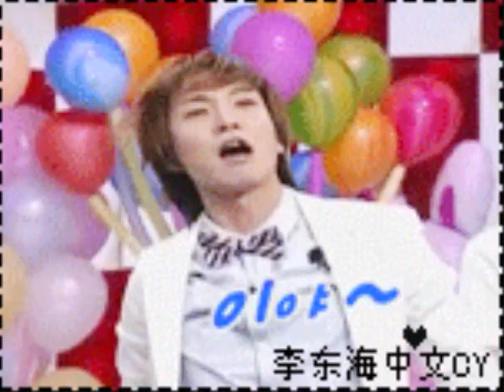Song for my angel 2 - Leeteuk - Park Jung Soo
It's Marry U [ Super Junior] and I'm Vietnamese- ELF.
Lyric:
hey boy , here's the song for you
I wonder is it Ok If I decide to love you for the rest of my life
And I don't even care about anyone's answer , cause I have my own answer from my heart.
Love doesn't need to be said, it's just a simple sound and that will touch my heart anytime and anywhere as long as I'm with you.
Like a dream , You came to my life and stay
For a while I just relize I'm in love
Would you marry me? Cause I cant stop loving you

Every time when I just can not stand it
Like a night , it's covered by darkness
And I see your smile just go though my heart
I know I'm alive

And I promise to be yours , I do
Be your wings to fly high , I do
And it take your sorrow all away nothing is left
But my heart stay with you ever

Hey boy , I have two things to let you know
Thank for being my angel
And sorry because I gonna hide your wings till the end of time .
Cause I'm a selfish girl , and I want to fly with you , not by angel's wings , but heart's wings
If it will come troubles on my way
Your smile will bring the warmest sunshine
I'll go my own way and don't care 'bout it cause I have you here

Wonder are you mine?
Will I have you 4ever?
I don't afraid of losing you out of my way , cause I know my heart's always yours, anywhere you go I'll be the one who stands behind you

But my heart stay with you I do
Your responbility is smile
And I always want you to smile
Cause you're meant the only one and everything to me
And I have only you with me

Can you be mine once angel? I do
Bản dịch:
Anh , đây là bài hát dành cho anh.
Em tự hỏi sẽ ổn chứ nếu em quyết định yêu anh cả đời này?
Và em thậm chí không quan tâm câu trả lời của bất kỳ ai , vì em có câu trả lời của riêng mình từ trái tim em.
Tình yêu ko cần phải nói , đó chỉ là một tiếng động đơn giản và nó chạm vào trái tim em bất cứ khi nào và ở nơi đâu miễn là em bên anh.
Như một giấc mơ , anh đến và ở lại bên đời em.
Trong chốc lát em bỗng chợt nhận ra mình yêu mất rồi.
Anh sẽ lấy em chứ? Vì em không thể ngừng yêu anh được.
Và em muốn anh biết điều đó...

Mỗi khi em không thể chịu đựng mọi thứ được nữa..
Như vào tối , tất cả được che phủ bàn màn đêm..
Và em thấy nụ cười của anh đi vào trái tim em..
Em biết em vẫn sống..
[Và em hứa sẽ là của anh [ I do]
Là đôi cánh để anh bay cao [ I do]
And nó sẽ mang đi luôn những muộn phiền của anh , ko còn lại gì cả..
Chỉ còn trái tim em ở bên anh đến mãi mãi..]

Anh à , em có 2 điều cần nói.
Cảm ơn vì là thiên thần của em.
Và xin lỗi vì em sẽ giấu đôi cánh của anh đi đến trọn đời.
Vì em ich kỷ lắm , và em muốn bên anh , ko phải bằng đôi cánh của 1 thiên thần , mà là đôi cánh của trái tim mình.
Và trên con đường của riêng em sẽ có những vấp ngã..
Nhưng nụ cười của anh sẽ mang đến ánh nắng ấm áp nhất..
Và em cứ đi , không quan tâm vềkhó khăn nữa , vì em có anh bên mình.

Em tự hỏi liệu anh có là của em?
Liệu em có yêu anh mãi mãi...
E ko sợ mất anh , vì em biết trái tim mình thuộc về anh , bất cứ nơi nào anh đi đến , em sẽ luôn bước cùng theo sau.

[Trách nhiệm của anh là phải mỉm cười
Và em luôn muốn anh cười như thế.
Vì anh là duy nhất và là tất cả trong em.
Em chỉ có mình anh bên đời...

Thiên thần , có thể là của riêng em một lần chứ?
[I do]